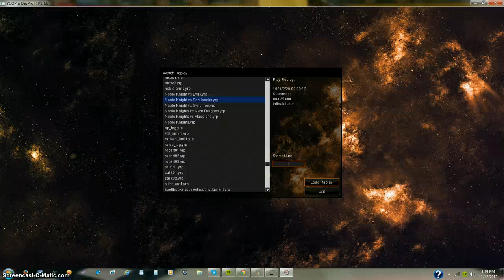Noble Knights vs Everything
five likes for the deck profile